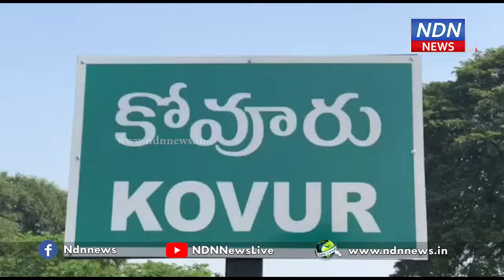మామిడికాయల లారీ అతివేగంతో..ముందున్న ట్రక్కుని ఢీకొని పచ్చడి అయింది.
మామిడికాయల లారీ అతివేగంతో..
ముందున్న ట్రక్కుని ఢీకొని పచ్చడి అయింది.
నెల్లూరు జిల్లా కోవూరు జాతీయ రహదారిపై హైవే బిడ్జి ఆర్కే పెట్రోల్ బంక్ సమీపంలో ఘోర రోడ్డు ప్రమాదం జరిగింది. నెల్లూరు వైపు నుండి కావలి వైపు వెళ్తున్న మామిడి కాయలు లోడ్ తో ఉన్న అశోక్ లైలాండ్ మినీ ట్రక్, ఆగి ఉన్న లారీని ఢీకొన్నది. ఈ ప్రమాదంలో మామిడికాయల ట్రక్కు డ్రైవర్ మృతి చెందాడు. క్యాబిన్ లోనే ఇరుక్కున్న క్లీనర్ కి తీవ్ర గాయాలు అయ్యాయి. సంఘటన స్థలానికి కోవూరు ఎస్సై రంగనాథ్ గౌడ్ చేరుకొని నమోదు చేసి దర్యాప్తు చేస్తున్నారు..► Download NDN Android App